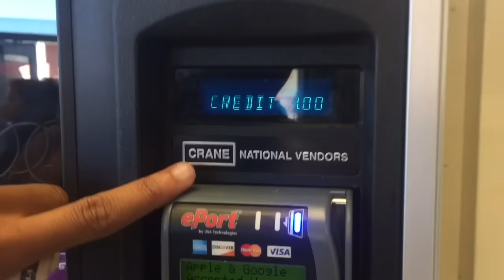AM I POPULAR???? | VLOG #5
I love you all frfrfrfr.
"THEY KICK YOU WHEN YOUR DOWN BUT WHEN YOUR UP THEY WANNA KICK IT WITH YOU"